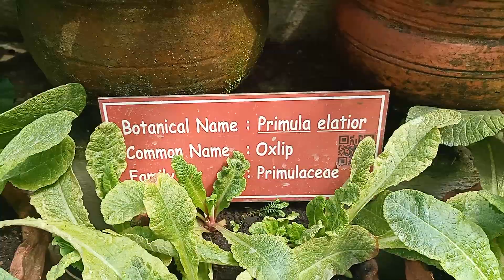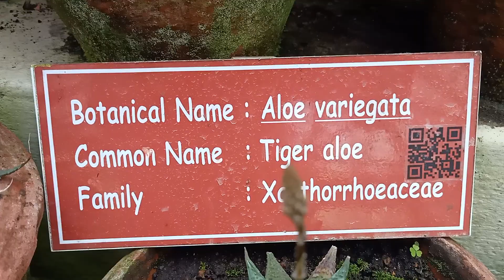BRYANT PARK in KodaiKanal kodaikanal park new (2)